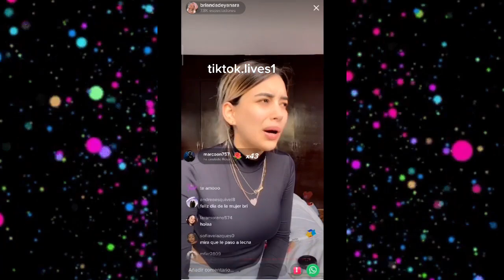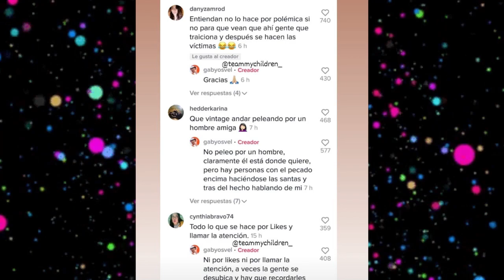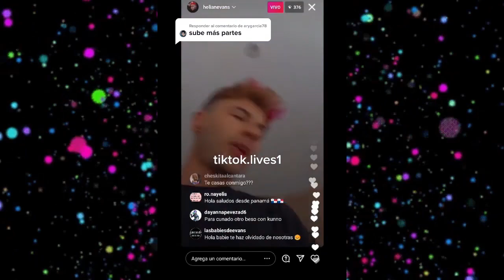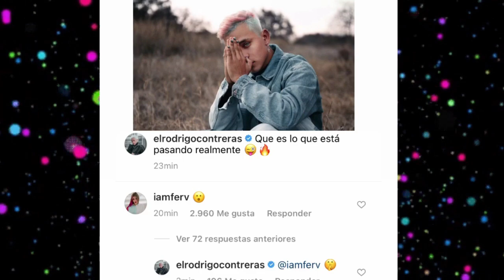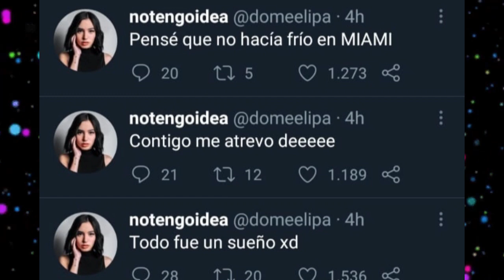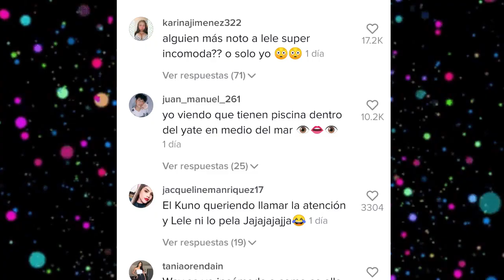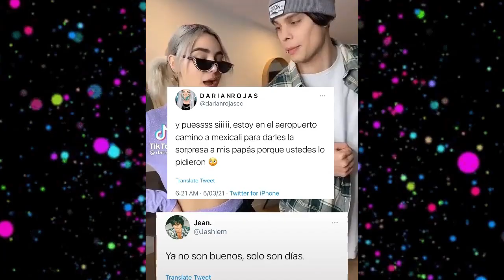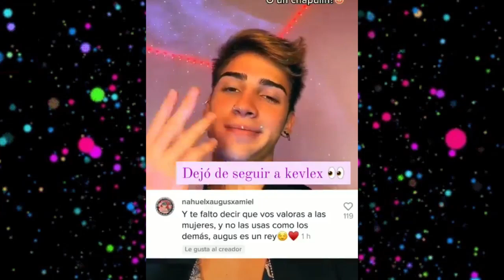CHISMESUMO 86 Rod Y Fer en bachatas / DOME en Miami / Darian con Thalia /Gaby contra Aylin y más